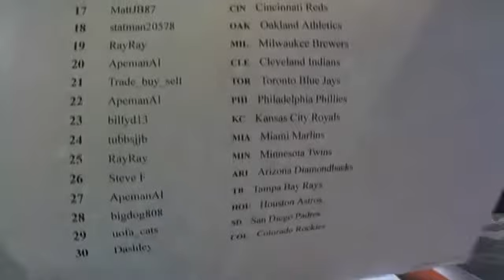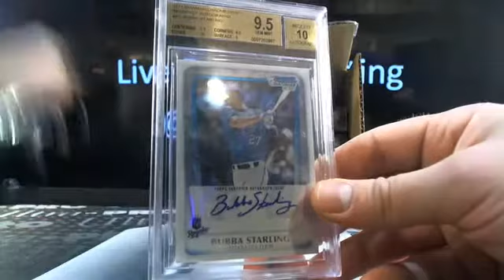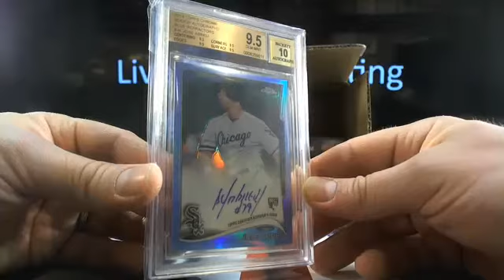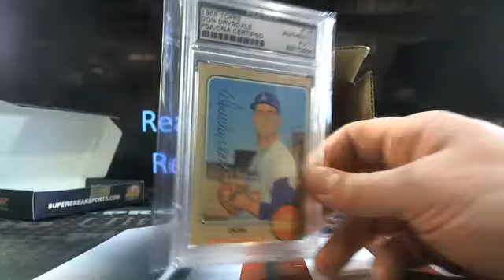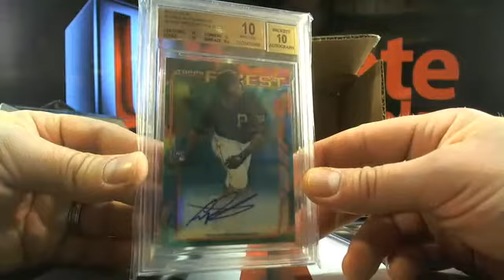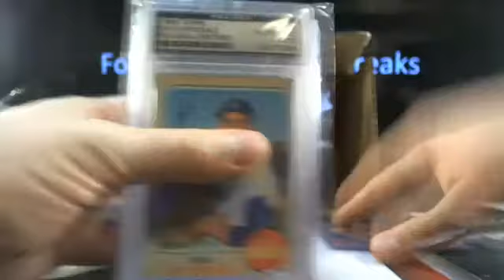UltimateBoxBreaks.com: 2015 Super Break Series 1 Baseball Case Break #5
UltimateBoxBreaks.com: 2015 Super Break Series 1 Baseball Case Break #5 - The most advanced breaking site with now all 3 sports!!!